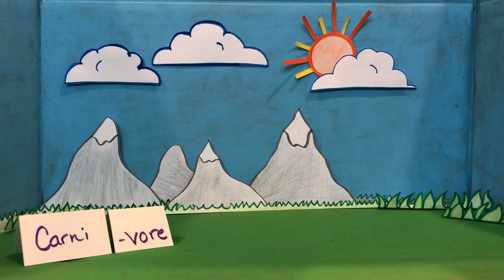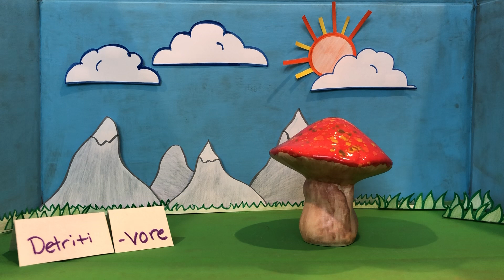Energy Roles in the Ecosystem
See how the sun, producers and consumers are linked in an ecosystem.